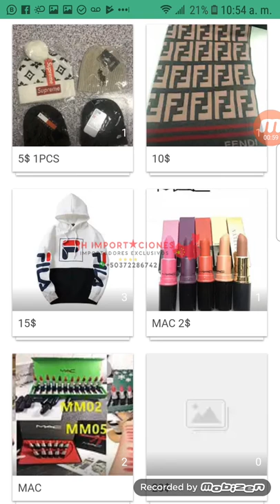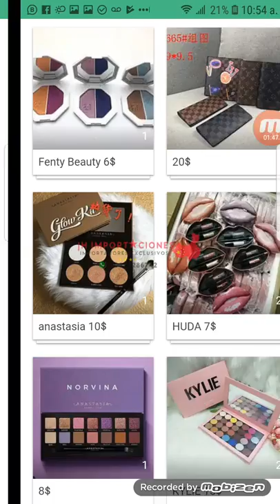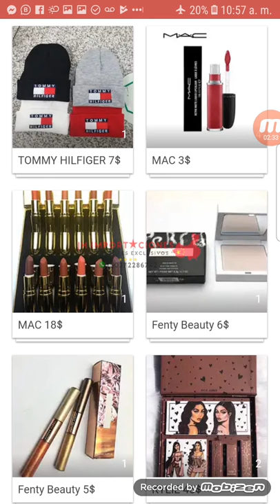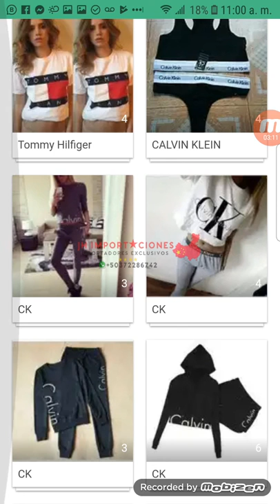🔴 Proveedor de Maquillaje Incluido en la 𝐌𝐞𝐦𝐛𝐫𝐞𝐬𝐢𝐚 𝐌𝐚𝐲𝐨𝐫𝐢𝐬𝐭𝐚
𝐀𝐜𝐭𝐮𝐚𝐥𝐢𝐳𝐚𝐜𝐢𝐨𝐧: Todos los clientes que han contratado la 𝐌𝐞𝐦𝐛𝐫𝐞𝐬𝐢𝐚 𝐌𝐚𝐲𝐨𝐫𝐢𝐬𝐭𝐚 para tener acceso a muchos proveedores honestos y con producto de alta calidad para emprender su propio negocio, les notificamos que les tenemos un nuevo proveedor de Maquillaje.

Si has contratado la membresia mayorista y tienes actualizaciones de por vida , escribenos a whatsapp para que le entreguemos el nuevo contacto para que puedas hacer tus compras a partir de 1 solo producto.  aprovecha y compra por mayor para sacar mas ganancia y ganar mas dinero.

Esperamos sus mensajes clientes con 𝐌𝐞𝐦𝐛𝐫𝐞𝐬𝐢𝐚 𝐌𝐚𝐲𝐨𝐫𝐢𝐬𝐭𝐚

🔔 RECIBE NOTIFICACIONES CADA VEZ QUE PUBLICO UN NUEVO VÍDEO:
2. ✓ Dale Check a: "Recibir todas las notificaciones de este canal"
3. Dale a guardar